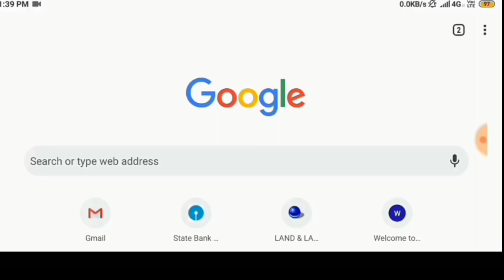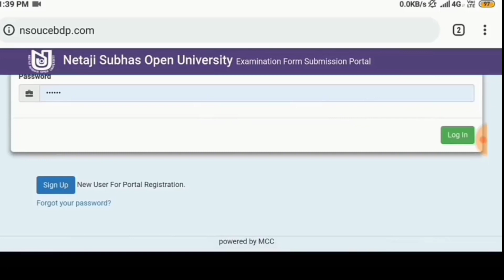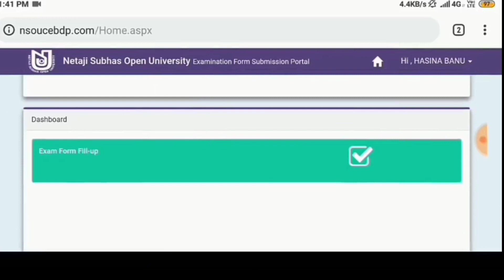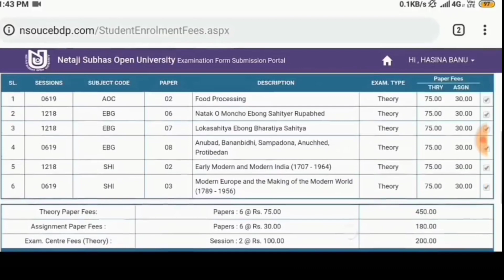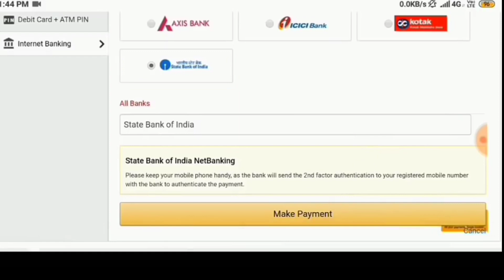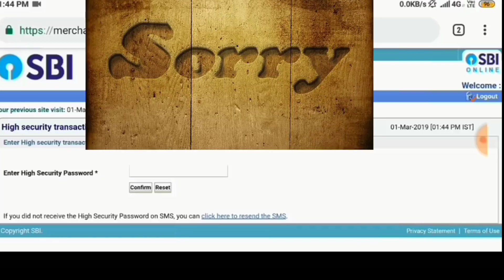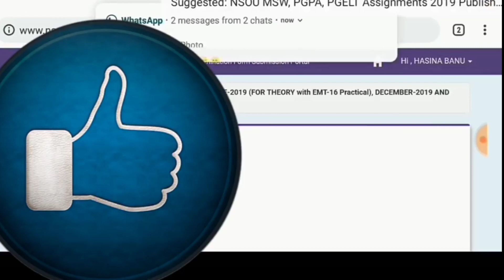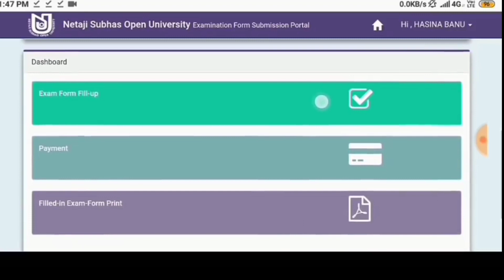NSOU Exam from fill up process step by step || কিভাবে এক্সাম ফর্ম ফিলাপ করবেন দেখুন || 8116071097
WELCOME TO UPLOAD365 YOUTUBE CHANNEL

এই  ভিডিওটি স্পন্সার করেছে এক্সাম চ্যালেঞ্জার ইনস্টিটিউট। এই ইনস্টিটিউট থেকে Netaji Subhas Open University এর সমস্ত সাবজেক্ট এর সমস্ত ধরনের Study materials পেয়ে যাবেন, যেমন Final exam notes, Final exam suggestions, assignment answer sheet, online classes, সমস্ত ধরনের মার্জিনাল গাইড, ইভেন MCQ প্রশ্ন উত্তর শীট সবকিছু । তাই আজই যোগাযোগ করুন এক্সাম চ্যালেঞ্জার ইনস্টিটিউটে। এই ইনস্টটিউটের অফিশিয়াল নাম্বার নিচে দেওয়া হল। এই সংস্থা ভারতবর্ষজুড়ে কুরিয়ার সার্ভিস উপলব্ধ আছে ¡!

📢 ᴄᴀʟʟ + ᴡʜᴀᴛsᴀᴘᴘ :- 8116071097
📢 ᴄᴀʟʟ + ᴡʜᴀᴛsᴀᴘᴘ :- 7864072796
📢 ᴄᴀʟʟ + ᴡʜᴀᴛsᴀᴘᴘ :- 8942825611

11- Boya M1 Mic
12- Laptop

IMPORTANT ARTICLE FOR NSOU STUDENTS. 👇🏿
🌍 NSOU Certificate value
🌍 lnformation of courses offered by Netaji Subhas Open University

👉 nsou 1st year assignment
👉 nsou 2nd year form fill up
👉 nsou 2nd year result
👉 nsou 3rd year result
👉 nsou address
👉 nsou admission
👉 nsou 2021 for ba
👉 nsou admission 2021 for graduation
👉 nsou admission date
👉 nsou admission date 2021
👉 nsou admission fees
👉 nsou admission for graduation
👉 nsou admission last date
👉 nsouadmit card
👉 nsou admit card download
👉 nsou apply online
👉 nsou assignment
👉 nsou university exam
👉 nsou exam date
👉 nsou form fill up
👉 netaji open university form fillup
👉 netaji open university head office
👉 netaji open university helpline number
👉 netaji open university ma admission
👉 netaji open university near me
👉 netaji open university pg admission
👉 netaji open university pg enrollment certificate
👉 netaji open university pg result
👉 netaji open university phd admission
👉 netaji open university phd admission 2021
👉 netaji open university phone number
👉 netaji open university renewal
👉 netaji open university study centre
👉 netaji open university subject
👉 netaji open university subject list
👉 nsou admission fees
👉 nsou admission notice
👉 nsou msw study centre
👉 nsou NAAC
👉 nsou naac form fill up
👉 nsou online class